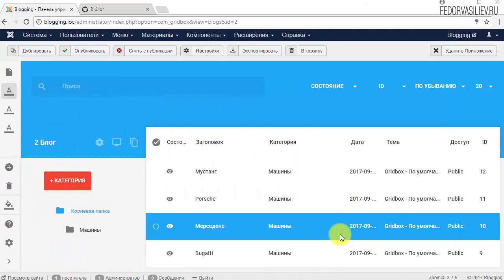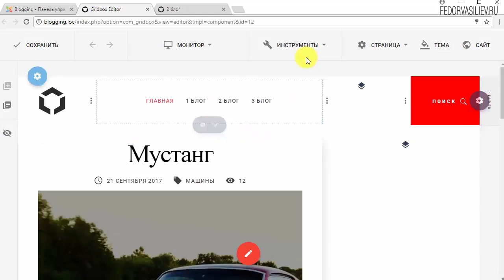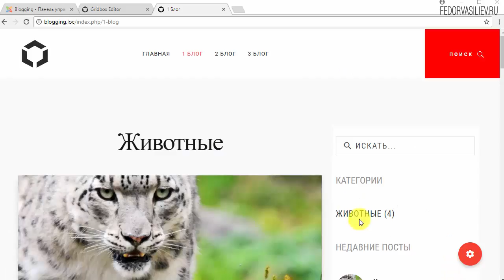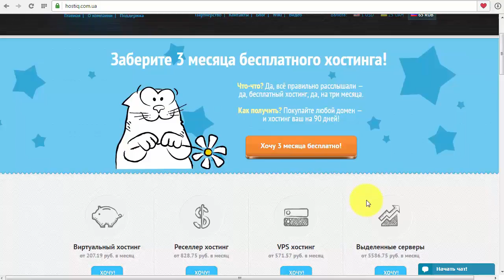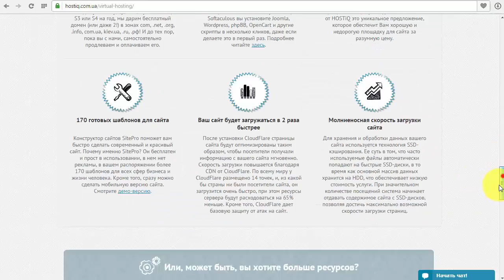4.Поворот картинки в Блоге Gridbox при наведении мыши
В этом видео с помощью CSS, мы добавим поворот картинки в блоге Gridbox v 2.2.0 при наведении мыши.